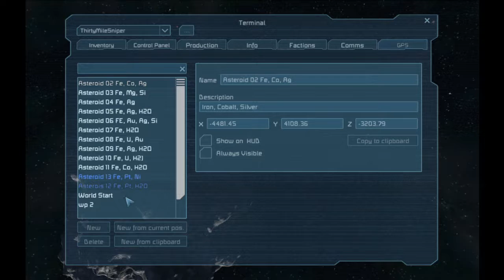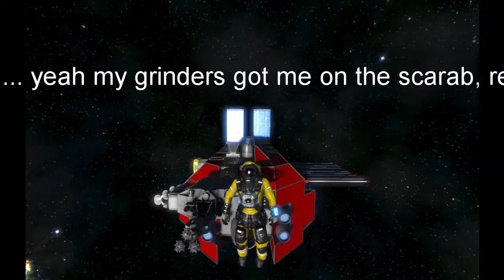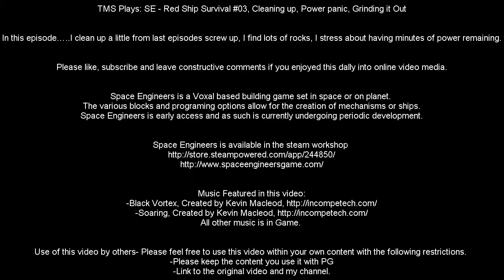TMS Plays: SE - Red Ship Survival #03, Cleaning up, Power panic, Grinding it Out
In this episode…..I clean up a little from last episodes screw up, I find lots of rocks, I stress about having minutes of power remaining.

Space Engineers is a Voxal based building game set in space or on planet. The various blocks and programing options allow for the creation of mechanisms or ships.
Space Engineers is early access and as such is currently undergoing periodic development.

Use of this video by others- Please feel free to use this video within your own content with the following restrictions.
-Please keep the content you use it with PG
-Link to the original video and my channel.